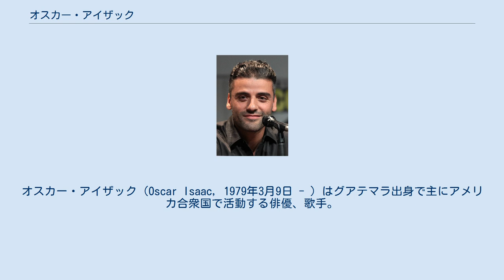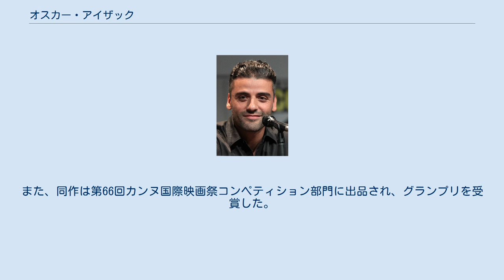オスカー・アイザック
オスカー・アイザック（Oscar Isaac, 1979年3月9日 - ）はグアテマラ出身で主にアメリカ合衆国で活動する俳優、歌手。
 グアテマラにてグアテマラ人の母親とキューバ人の父親の間に生まれる。
フロリダ州マイアミで育つ。
2005年にジュリアード学院を卒業。
卒業後に本格的に俳優活動を開始する。
 2008年、レオナルド・ディカプリオ主演の『ワールド・オブ・ライズ』で共演して注目を集める。
 2010年、リドリー・スコット監督の『ロビン・フッド』 や、2011年、ニコラス・ウィンディング・レフン監督の『ドライヴ』等に出演した。
 2013年、コーエン兄弟監督『インサイド・ルーウィン・デイヴィス 名もなき男の歌』で主演として抜擢される。
音楽映画である本作は、ジュリアード音楽院卒業の実力を発揮し、実際に劇中で歌とギターの演奏を披露している。
また、同作は第66回カンヌ国際映画祭コンペティション部門に出品され、グランプリを受賞した。
自身も全米映画批評家協会賞主演男優賞などを受賞し、ゴールデングローブ賞 主演男優賞 (ミュージカル・コメディ部門)にもノミネートされ、注目を浴びる。
 2015年、『スター・ウォーズシリーズ』の続編で第7作目の『スター・ウォーズ/フォースの覚醒』への出演を果たしたことで知名度が一気に増え、人気俳優の地位を不動のものとした。